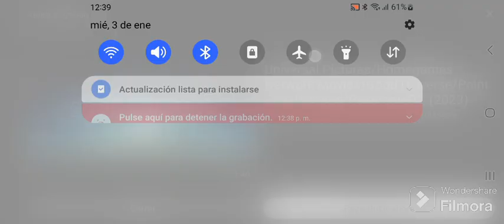from the creators of good universal point grey blue sky studios logo